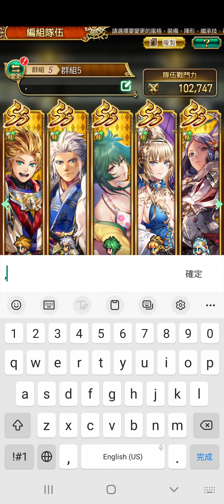ロマンス サガ ユニバース浪漫沙加宇宙로맨스 사가 유니버스Romance SaGa Universe(M)爵士樂5區 戰鬥實況☆Asia☆kinmen☆K☆🍹killer9456🧃EP2625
window service+日曆app+電話appX3+Finder+Samsung visit in+Google備份傳輸
台灣騙子盜錄系統
手機病毒：
確認，錄影時，
確認左下藍色盜錄系統，需常清除，偽電話appX3，wifi，清除預設+強制停用，每隔幾分。
駭客是用這幾個程式，遠看，
複製或送檔案至我手機，播放
哪國駭客不重要
各國朋友們，自行確認

本名：洪進忠
洪進忠=Hong Jin Zhong

銀行匯款，支持我
1.收款銀行英文名稱:

2.收款銀行SWIFT代碼:
CHPYTWTP

5.收款人帳號:
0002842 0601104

6.收款人英文地址+聯絡電話:
支持者：
來信，請提供，你的銀行帳戶號碼，姓名，
金額，國碼+電話號碼
請註冊相同平台，發電子郵件，避免擋信。
我是一人工作室，任何頻道，公司，組織，
與我沒合作關係
我不是這個組織成員：後豐港發展協會
這個組織是詐騙集團

全世界，任何組織，協會，公司，
寫入我的名字，不能代表我
確認你的鄉鎮，是否相同問題，先生，
你是在發展你自己，騙子搞套入設定
遊戲錄影時：上傳影片！，打+上傳同時，
駭客用遠端24小時攻擊，封鎖上傳，
按下上傳影片，切回遊戲繼續錄影，
不定時跳出，確認是否反覆被刷掉，從0%上傳

任何邀請，不是我
預防：手機駭客邀請你
找我，跟隨IG視頻路線找我，無需邀請
任何時後，歡迎，自己跟随視頻走
銀行若變更規則，
發信給我，我會提供銀行帳戶紀錄

支付帳戶，支持我：
8591編號：301251
註冊8591支付帳戶，支持我。
我有開設代練賣場，金額隨意。

假設你曾派人，我的IG有視頻X4，沒見到
Support me:
1.beneficiary bank:

2.beneficiary bank SWIFT code:
CHPYTWTP

5.beneficiary account number:
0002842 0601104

Attention:
My home phone:
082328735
International phone country code
Taiwan code=+886
make international calls，
0 removed:

I am not a member of this organization:
This organization is a fraud syndicate
Any company, organization in the world
write my name
can't represent me

any invitation, not me
find me，
no invitation needed.
any time,
welcome
Prevent：hacker play you

Please register yahoo or gmail email,
Other platforms directly delete,
don't send links
Money of support,
Below NT$30,000
every day
If over NT$500,000,
Please come to me with legal documents
Send mail to me:
Use gmail or yahoo，tell me
1.your remittance bank account number
2.your name
3.your amounts
4.Remittance time，Nation code+your phone number
If banks change foreign exchange rules
notice me,
I send bank record to you
Payment Support
my payment accounts platforms :8591
account number :301251
지원하다：
1.
수취은행 영문명 :
Chunghwa Post Co., Ltd.
2.
수취인 은행 은행 코드/SWIFT 코드:
CHPYTWTP

3.

4.

5.
받는 은행 계좌:
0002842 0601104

6.
수취인 영문주소, 전화

나는 이 조직의 구성원이 아니다

이 조직은 사기 조직입니다

어떤 회사, 조직,
내 이름을 쓰다

나를 대표할 수 없어

만약 질문이 있다면
나에게 이메일을 보내

당신을 생각 나게
나는 솔로 스튜디오

이메일을 보내려면 Yahoo 또는 Gmail을 사용하십시오.

감사해요

나를 찾아
초대가 필요하지 않습니다
언제든지
환영하다

예방하다,

해커가 당신을 초대합니다

내 IG:killer9456
주소 영상 경로가 있습니다X4

영상을 따라해주세요,
혼자 걸어,,
초간단
내 나라 사람들과 이야기하지 마십시오

악당들이 당신을 납치하지 못하도록 막으세요

감사해요
サポート:
私のアカウント
1.
受取銀行の英語名:
2.
受取銀行 銀行SWIFTコード：
CHPYTWTP
3.
受取銀行住所:
4.
受取人の英語名：
Hong Jin Zhong
5.
受取人銀行口座：
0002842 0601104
6.
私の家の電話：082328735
台湾電話の国際コード：+886
国際電話をかける
必須+886
0は省略

サポーター
yahooまたはgmailに登録してください
他のプラットフォーム、
直接削除

なぜなら、
同じプラットフォームではなく、
返信できません

Gmail にサインアップできます。
テスト
ありがとう

銀行に委託するとします。
銀行プラットフォーム クライアント
日本語プラットフォーム メールボックスを使用する

ただ削除します

サポート方法：
あなたに教えます
手紙の書き方：
デモンストレーション：

コンテンツ:
1.あなたの送金銀行+送金銀行口座
2.あなたの名前
3.あなたの支援額
4.送金時間
確認してください

何か問題があれば
私にメールを送ってください
ノート
私の銀行が海外送金ルールを変更した場合
銀行に直接確認してください
リンクを送らないでください

なぜなら、
あなたのリンクがウイルスに感染しているかどうかはわかりません

一人スタジオ
私はこの組織のメンバーではありません：
この組織は詐欺組織です
私の名前を書く
私を代表することはできません

世界中のあらゆる企業、組織、チャネル
取引関係はありません
दान समर्थन
1.

2.
लाभार्थी बैंक बैंक कोड/स्विफ्ट कोड:
CHPYTWTP

3.
लाभार्थी बैंक，अंग्रेजी पता

4.

5.
प्राप्त करने वाला बैंक खाता:
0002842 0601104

6.
आदाता，अंग्रेजी पता，टेलीफ़ोन

यह संगठन एक फ्रॉड सिंडिकेट है

कोई कंपनी, संगठन,
मेरा नाम लिखो

मेरा प्रतिनिधित्व नहीं कर सकता

यदि आपके कोई प्रश्न हैं तो
मुझे एक ईमेल भेजें

तुम्हे याद दिलाऐं
मैं एक सोलो स्टूडियो हूं

ईमेल भेजने के लिए याहू या जीमेल का प्रयोग करें।

आपको धन्यवाद

मुझे ढूढ़ें
किसी आमंत्रण की आवश्यकता नहीं है
किसी भी समय
स्वागत
Attention :
地址=address：
金門縣金城鎮後豐港36-3號

金門縣=Kinmen County
金城鎮=Jincheng Township
後豐港=Houfenggang
郵遞區號=893012